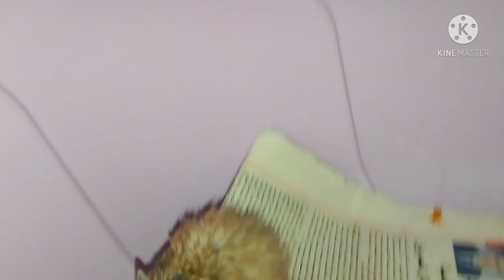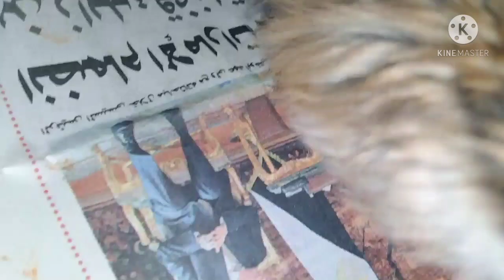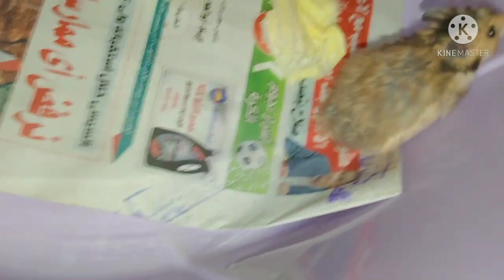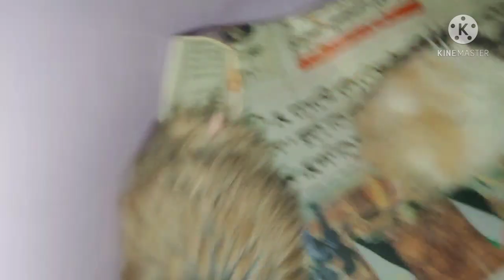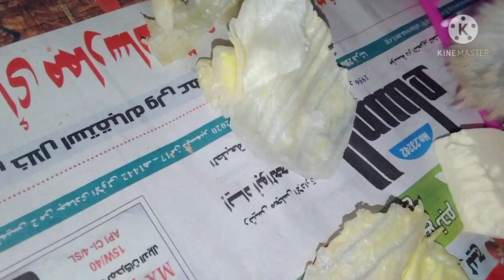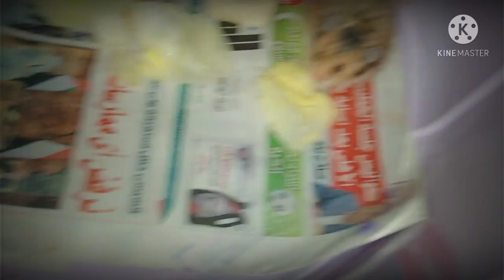Baby Hamster meet a Friend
My friend bring their hamster to meet my Babies😻😻😻